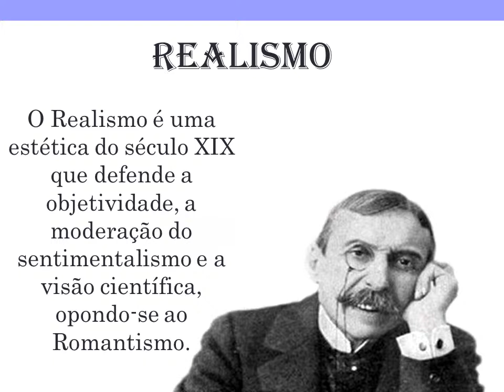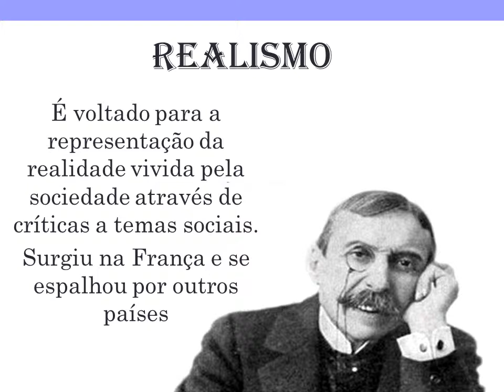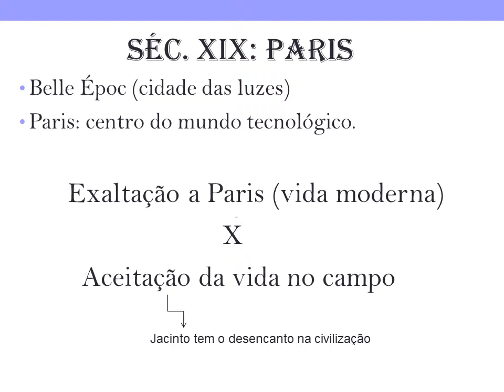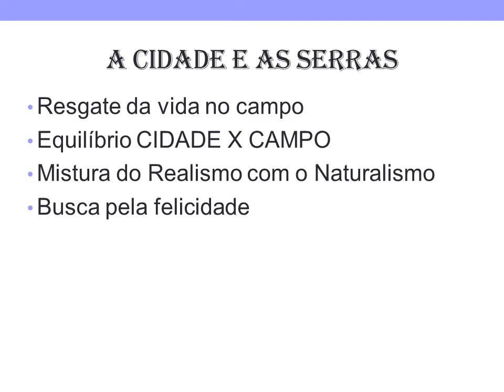Análise da obra: A cidade e as serras - Eça de Queirós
Alunas 2ºA
Amanda Pais
Ana Laura Barbosa
Fernanda Tobita
Livia Pitondo
Luiza Borges